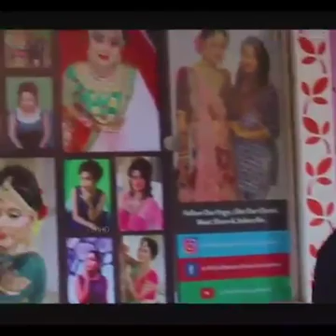Janam Janam || Hit Song || 7 June 2019